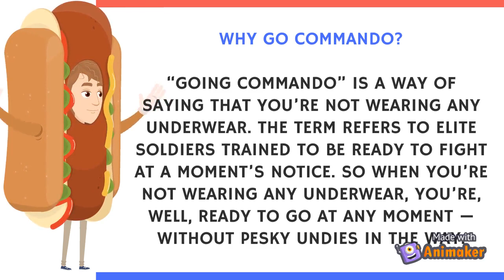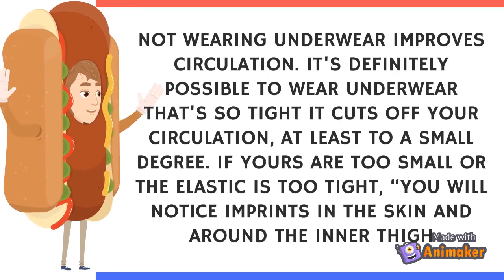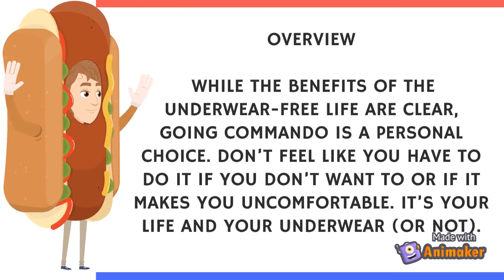BENIFITS OF NOT WEARING UNDERWEAR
Is it OK not to wear underwear?

It reduces the chances of irritation and injury

watch on what are the possible benefits and precautions of not wearing an underwear

STAY HEALTHY

SMILE

THANKYOU
SALAMAT!